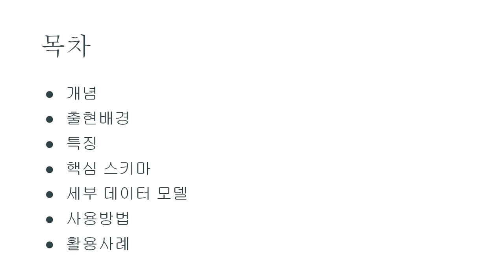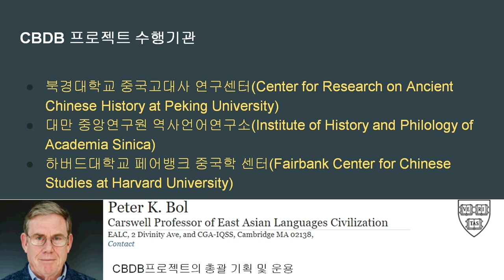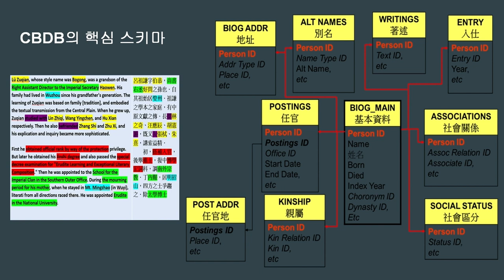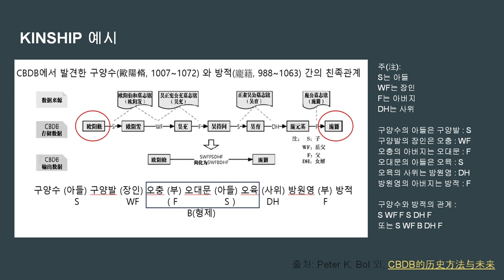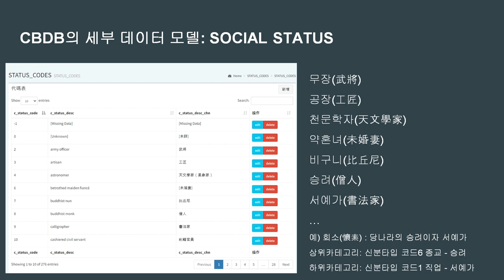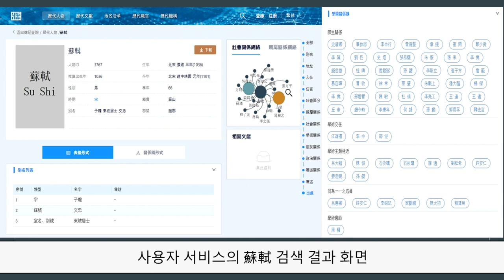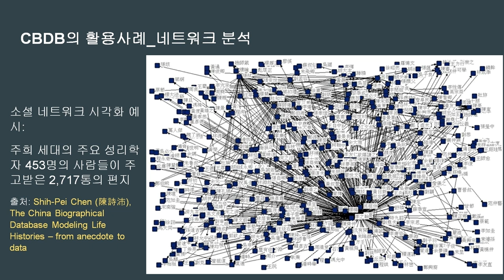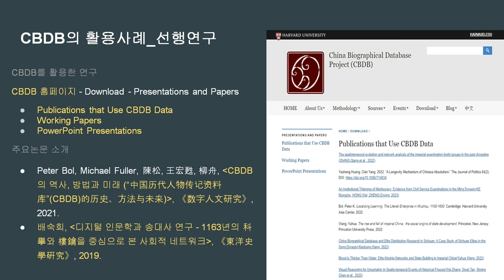[DH교육][선행 온톨로지 모델] 6. CBDB(China Biographical Database)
디지털 아카이브와 온톨로지 모델
[6강] CBDB(China Biographical Database)

강의: 김서윤 연구원 (한국학중앙연구원 디지털인문학연구소)

썸네일 제작: 잔싱롱